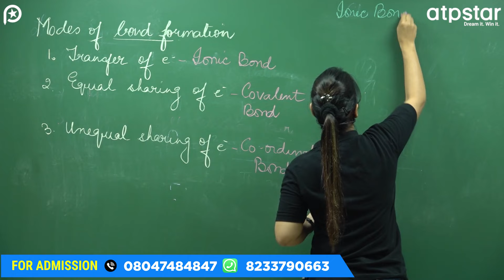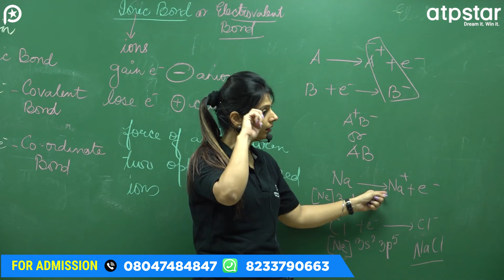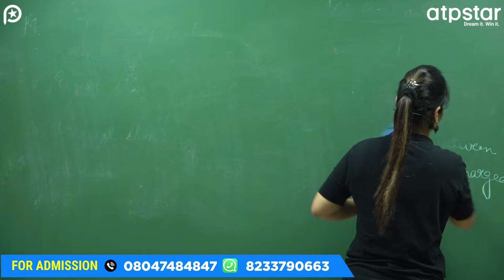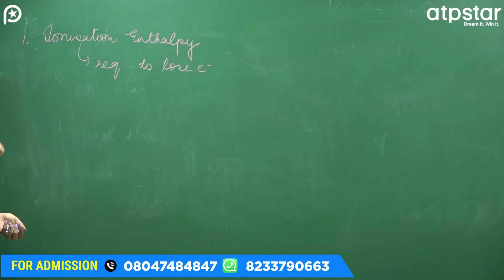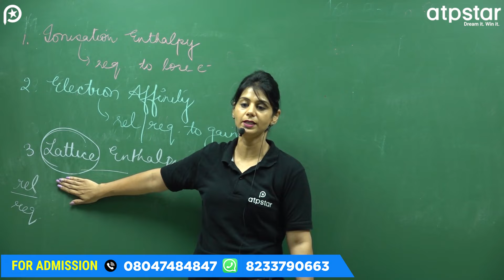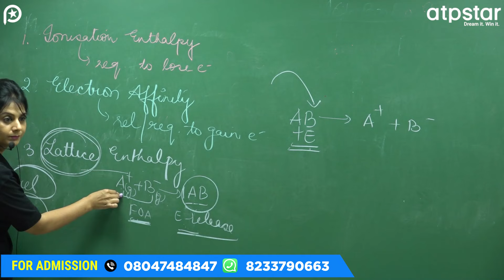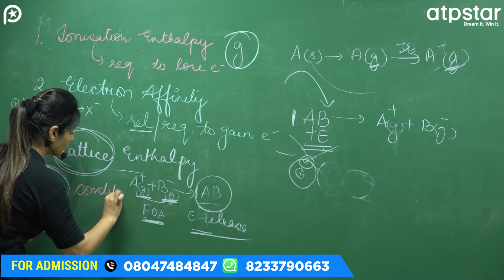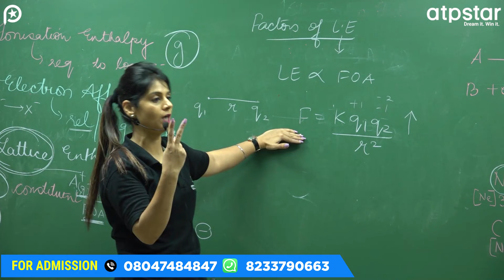Ionic Bond | Chemical Bonding Class 11 | IIT JEE/NEET | Poonam mam | ATP STAR KOTA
IIT motivation
motivational video
motivation
neet motivation
study motivation
best motivational video
iit jee
iit motivational story
motivation videos
IITian Motivation
IITian Motivation Status
IIT JEE